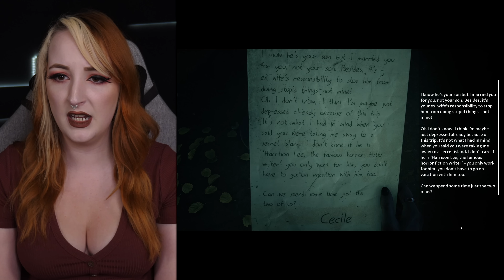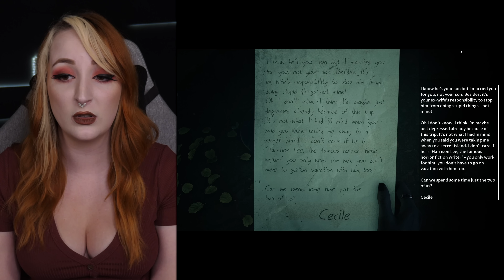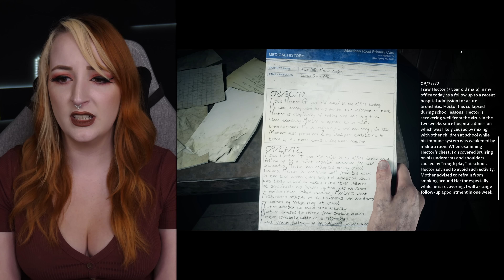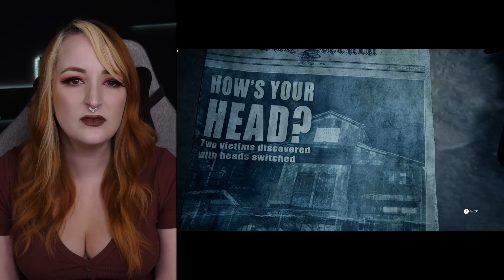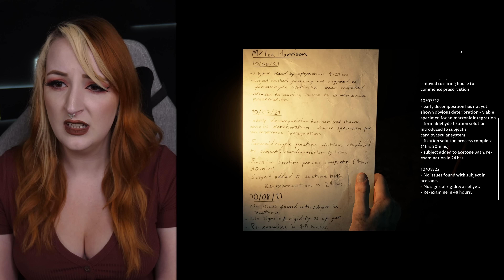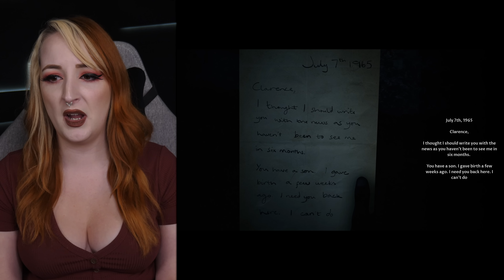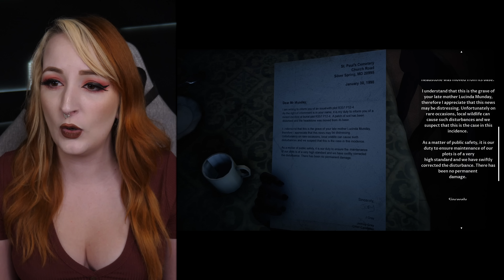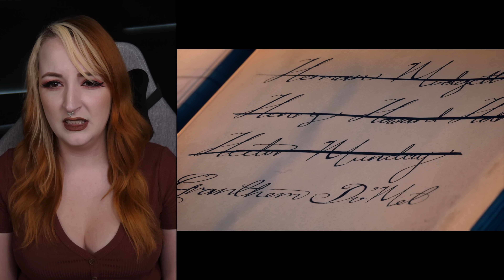The Devil In Me | END